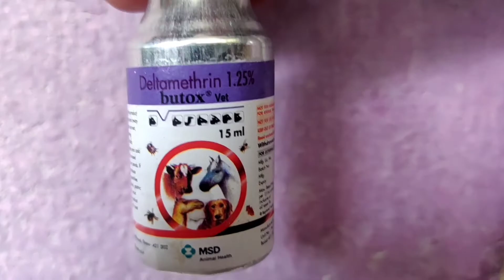HOW TO CLEAN PIGEONS LICE / தமிழில் / PIGEONS TREATMENT / பேன் 🕊️🕊️🕊️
HI Friends welcome to MD PIGEONS

           Mixing ratio

       chemical Bathing

1Liter water = 1 ML Butox

Further details